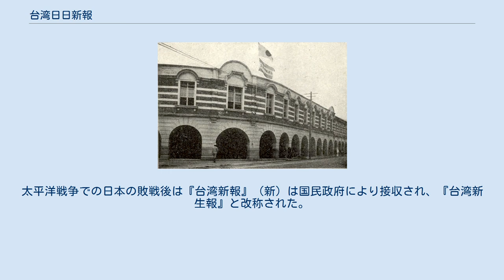台湾日日新報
台湾日日新報社 『台湾日日新報』（たいわんにちにちしんぽう）とは、日本統治時代の台湾において1898年（明治31年）5月1日に創刊され、日本統治時代最大で、もっとも長続きした新聞である。
 1896年（明治29年）に『台湾新報』が初代台湾総督樺山資紀と同郷（薩摩）の民間人により創刊された。
創刊後僅か3週間で台湾総督府により官報として使用されるようになり、毎年4,800円の公的補助を受けるようになった。
その後、『台湾日報』が第2代台湾総督の桂太郎の支援の下、桂と同郷（長州）の民間人により創刊された。
総督府による年間25,000円の公的補助を受けるようになった。
かくして台湾で二大政府系新聞が登場すると思われたが、両紙は既得権益を巡る対立に起因し、かつ両紙がそれぞれ薩摩系と長州系とみなされたことも加わり、激しい競争を開始した。
政策面でも一方が賛成すれば、自動的にもう一方が反対する論調を繰り返し、両紙記者が市内で乱闘を行なうこともあった。
 このような状況の下、第4代台湾総督児玉源太郎下で民政長官を務めた後藤新平（いわゆる児玉・後藤政治）は、上意下達と官民意思の疎通の手段を整備することが急務と感じ、両紙を速やかに統合しなければならないと考えた。
後藤は、旧知の守屋善兵衛に指示し、両紙の買収をさせた。
台湾の実業家賀田金三郎の仲介と出資を経て1898年（明治31年）5月1日『台湾日日新報』が創刊された。
また、新聞報道とは別に、総督が公布する行政や司法関係の命令を掲載する『府報』及び台北及び新竹で『州報』を発行した。
『台湾日日新報』は総督府の支援を受け、日本統治時代の台湾で最大の新聞としての地位を確立し、『台湾新聞』や『台南新報』とともに三大新聞と呼ばれた。
最盛期の発行部数は5万部を記録し、総計1万5800号あまりを発行した。
 1901年（明治34年）11月より、8面のうち2ページを中国語版とし、1905年（明治38年）7月からは、『漢文台湾日日新報』の名で4ページの独立した新聞を発行した。
しかし、1911年（明治44年）には財政困難の理由により、日本語版の中に2ページの中国語版を付す姿に戻された。
この中国語版も1937年（昭和12年）4月には、総督府の「皇民化」政策により廃止されることになった。
 太平洋戦争の激化に伴う戦時報道統制により、1944年4月1日に総督府がこの当時の他の主要日刊紙である『興南新聞』（本社・台北、『台湾民報』の後身）、『台湾新聞』（同・台中）、『台湾日報』（同・台南）（1937年『台南新報』から改題されたもの。前述『台湾日報』とは別）、『高雄新報』（同・高雄）、『東台湾新聞』（同・花蓮港）の5紙と統合させ、『台湾新報』（新）とした。
この『台湾新報』（新）は、戦時下の厳しい紙事情にかかわらず、発行部数16万7000部であった。
太平洋戦争での日本の敗戦後は『台湾新報』（新）は国民政府により接収され、『台湾新生報』と改称された。